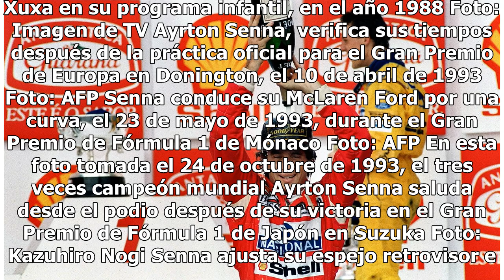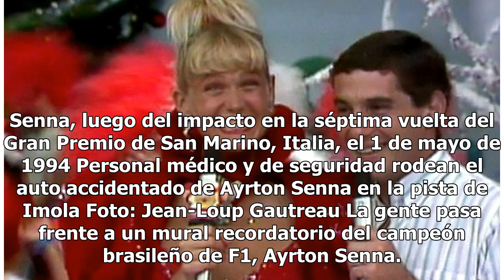La muerte de Senna, en fotos: las imágenes del trágico 1° de mayo de 1994